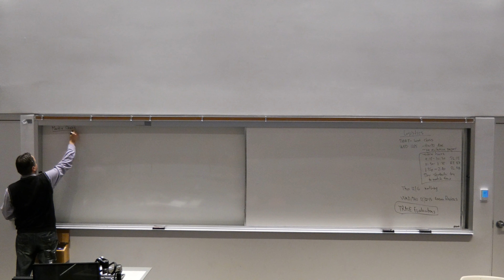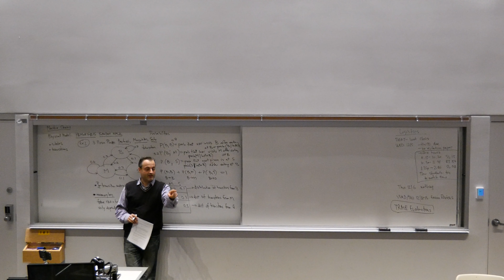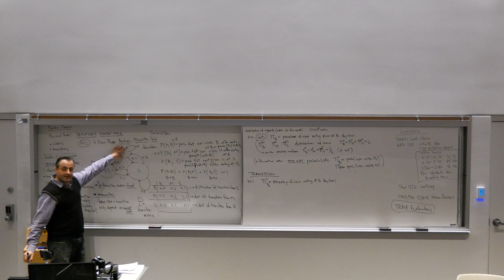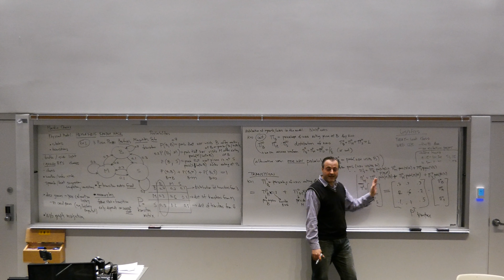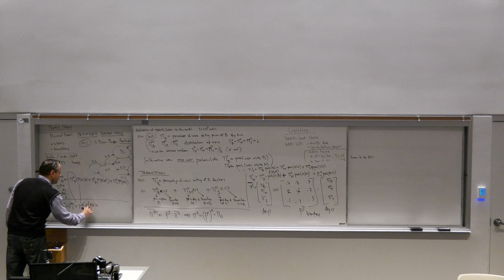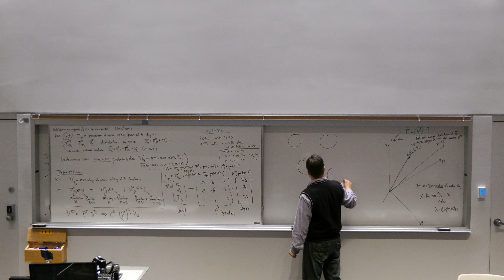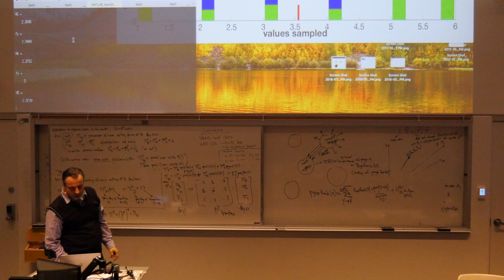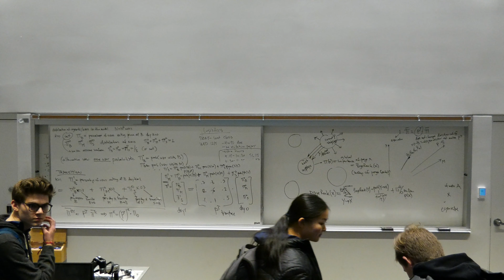DiscreteMath 6E MarkovChain 120418